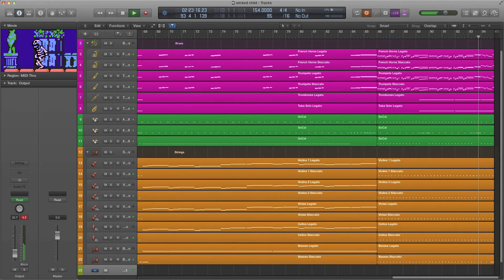Wicked Child (Castlevania) Orchestral Cover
Happy Halloween Spoops. This little gem seamed perfect for the season!

Made in Logic Pro X and filmed with quicktime. Animation made in imovie with sprites from Spriters Resource.